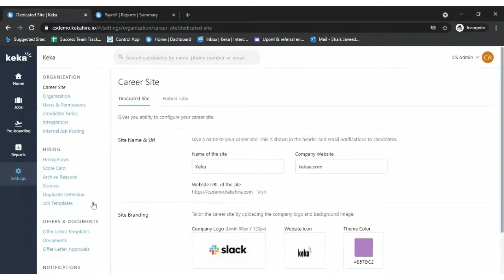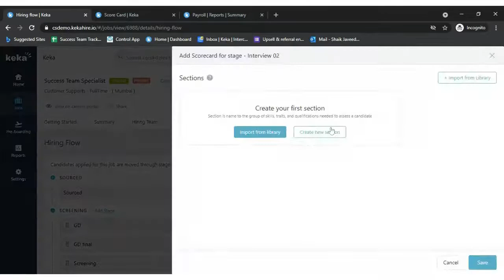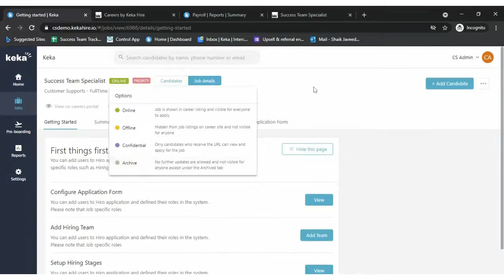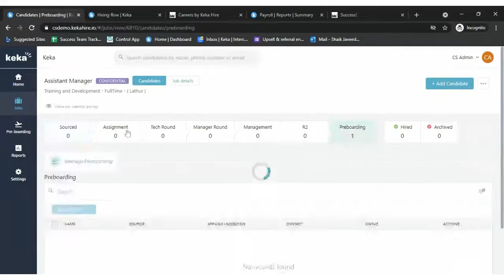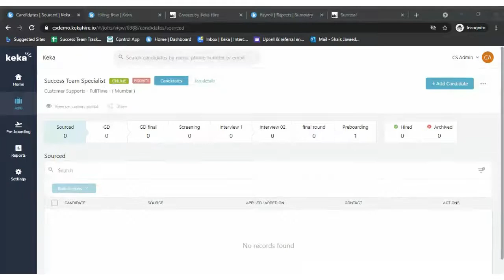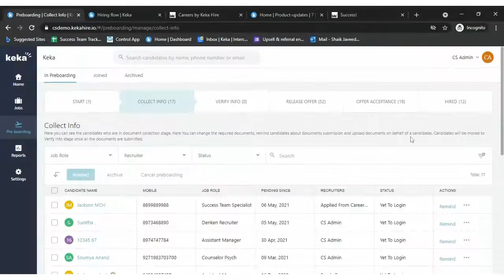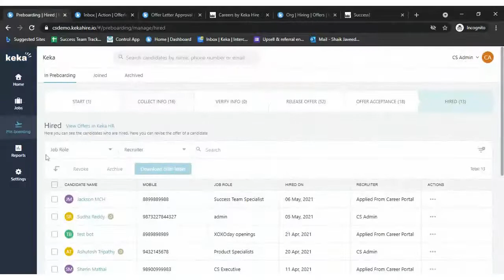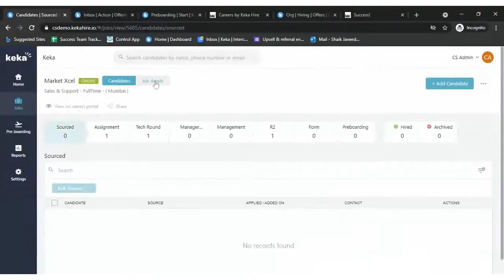Keka Hire Walkthrough (Part-ll) | Requisition to Onboarding | Leveraging Keka Hire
This is the continuation part to our previous session on Keka Hire. Please watch Part-l if you haven't.